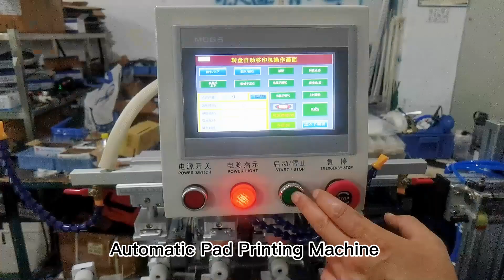Pad printing machine for golf ball with conveyor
Machine size: L*W*H: 240*155*165cm
Air pressure: 0.4-0.6Mpa
Maximum pad printing speed: 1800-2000 (pcs/hr)
Printing Size：7*7cm
Machine weight: 400kg
Power supply: 220V 50Hz 3.5KW